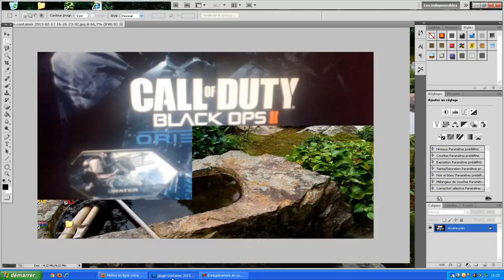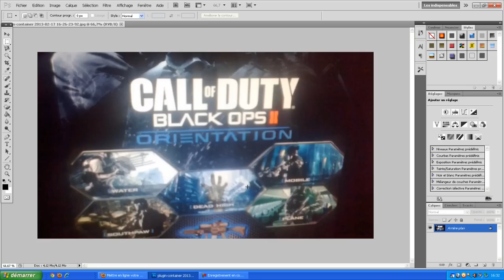Black Ops 2 Nouveau DLC ORIENTATION - ZOMBIE DEAD HIGH Théorie/Analyse/map multi etc ...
infos/théorie analyse etc ...  sur une affiche qui pourrais prédire le prochain dlc de blackop 2 map 2 " ORIENTATION et au faite les boys "DEAD HIGH" veut dire mort haute ;D